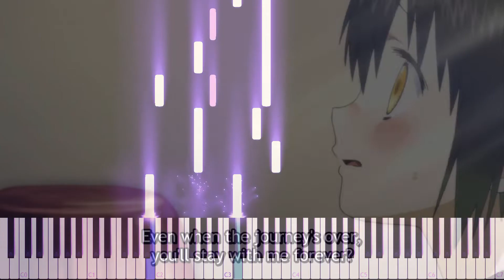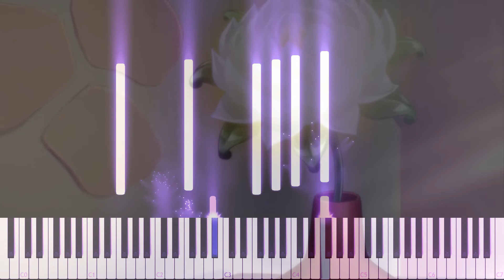Somali to Mori no Kamisama Episode 4 OST - Yakusoko - Piano Tutorial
Somali to Mori no Kamisama Episode 4 OST - Yakusoko
Somali and the Forest Spirit Opening
Somali to Mori no Kamisama Opening
ソマリと森の神様
Anime Title : Somali to Mori No Kamisama

Original Artist : Naotarou Moriyama

Making these tutorial videos take up a lot of time and effort, if you felt my tutorials added any value into your learning and your life, please do not hesitate to treat me to a cup of coffee or two by donating a dollar here!

I am not the owner of this song. Thank you